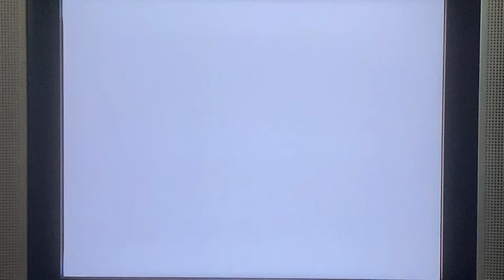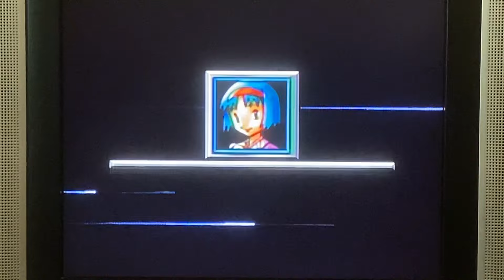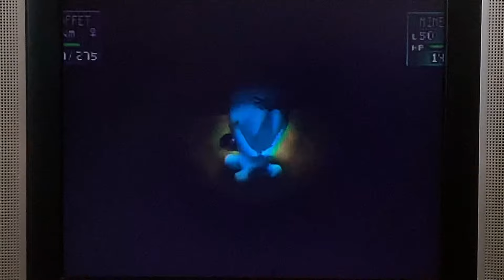Pokémon Stadium 2 - VS Erika [R-2] Attempt #5 (Rentals Only)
On the 5th attempt of facing Erika in Round 2, I was testing out my ideas using Dewgong to see how can it unfold.

*Unfortunately, the RNG was not on my side this time.  But, there is potential.*